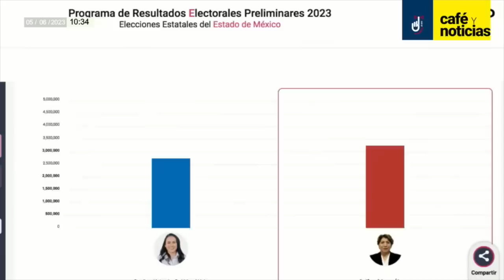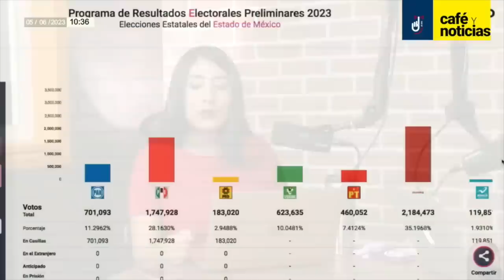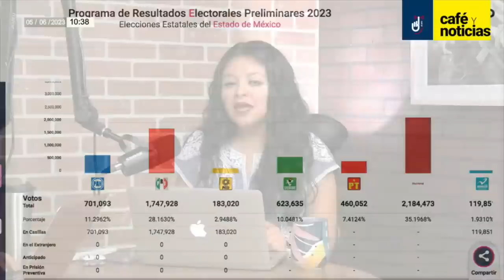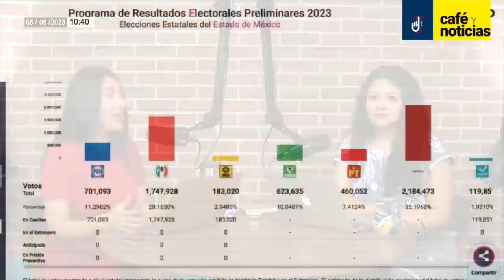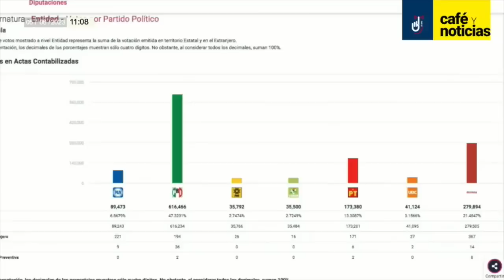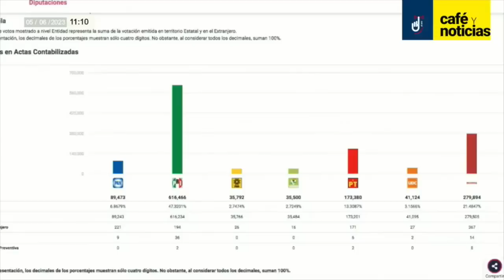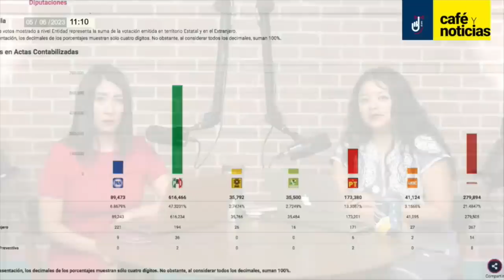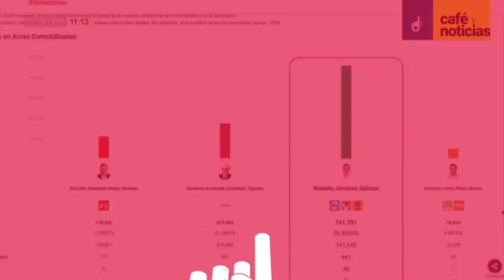CaféYNoticias | Delfina a la delantera en el Edomex; Manolo Jiménez obtiene 56% de los votos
Daniela Barragán y Perla Velázquez dan lectura en “Café y Noticias” al corte del PREP de ñas 10:30…